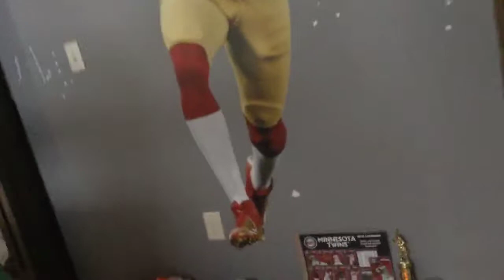Fun little vlog